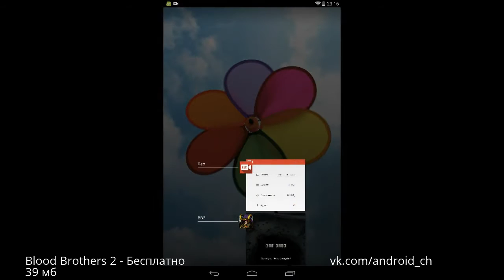Blood Brothers 2 - Кровавые братья 2 на Android(Обзор/Review)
Это  обзор игры Blood Brothers 2.Blood Brothers 2 представляет из себя ролевую игру от разработчика DeNA Corp.  -  century has passed since the time of Blood Brothers. The tales of Galbraith and his vampire armies are now
but a faded legend. The peoples of Arnashia celebrated their peace and freedom under the newly formed power,
but not for long. When the new generation proved to be less capable of ruling, war is again on the horizon as
discontent parties are no longer willing to lie low. Old alliances were broken, and new ones formed overnight. In
this age of chaos, whom do you trust, and whom do you destroy?
FEATURES
● RELIVE THE FANTASY:
Fight alongside your favorite Blood Brothers characters once more, and return peace to Arnashia.
● CREATE DEADLY ARMIES:
Form pacts, evolve your warriors, train your troops and create the strongest army Arnashia has ever seen.
● CUSTOMIZE YOUR WARRIORS:
Research new technologies and dawn your warriors with customizable gear to unlock their full potential.
Cоветую сыграть!!
Tegs:
приложений для андроид!
Game,
Андроид,
android,
приложения для андроид,
андроид телефоны,
новые приложения для андроид,
Blood Brothers 2